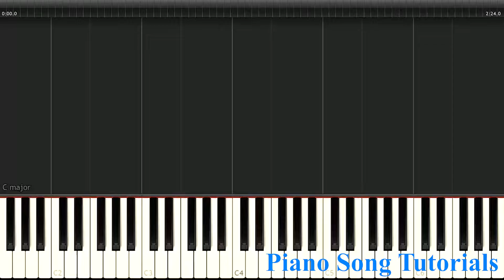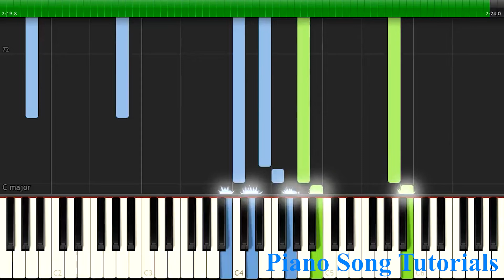Dark Horse - Katy Perry | Easy Piano Lesson